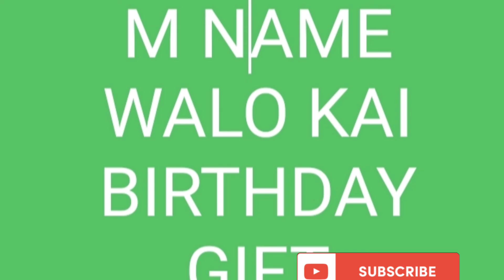A TO Z NAME WALO KAI BIRTHDAY GIFT 🎁🎁🎁🎁🎁🎁🎁🎁🎁🎁🎁🎁🎁🎁🎁🎁🎁🎁